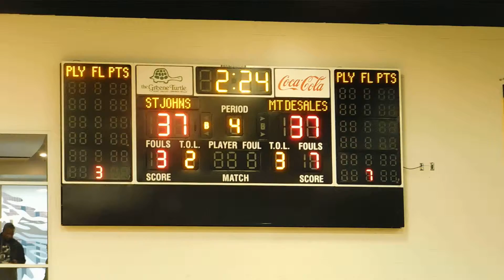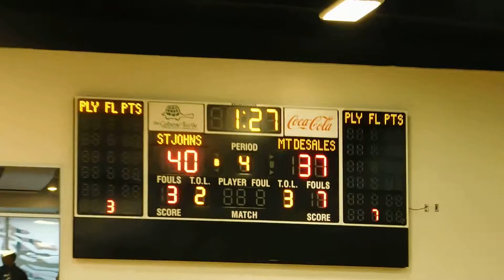Dombroski 3-pointer Mount de Sales/St. John's Catholic basketball IAAM B final 02/19/17